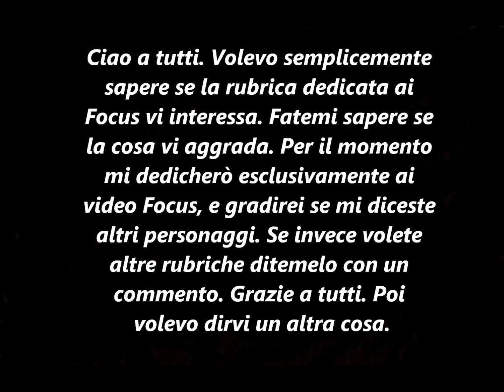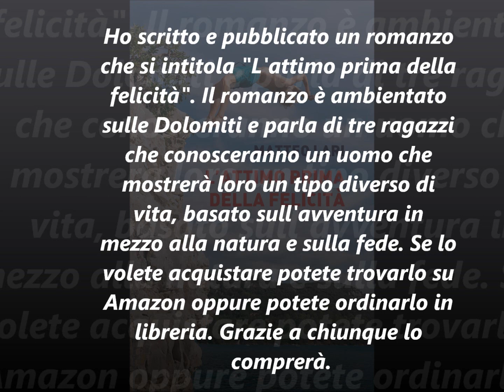ATTENZIONE ANNUNCIO IMPORTANTE